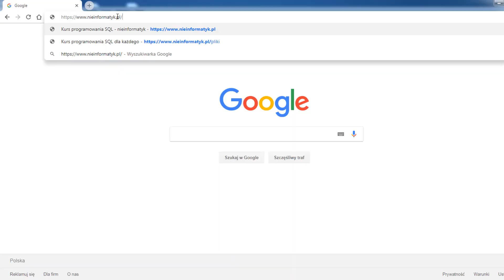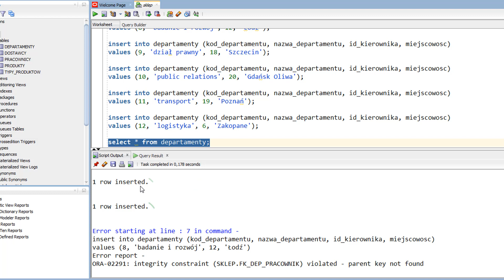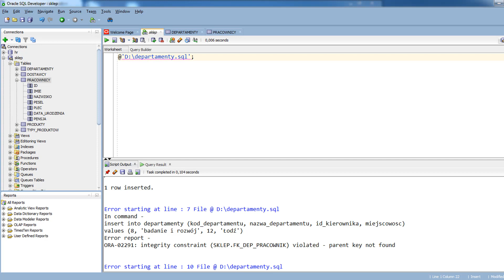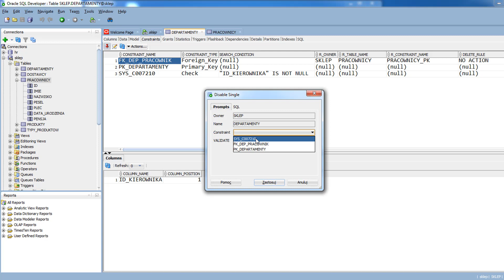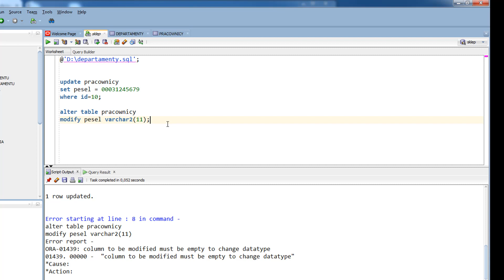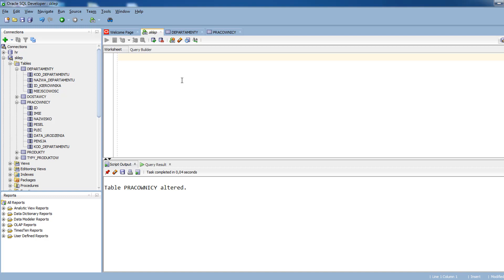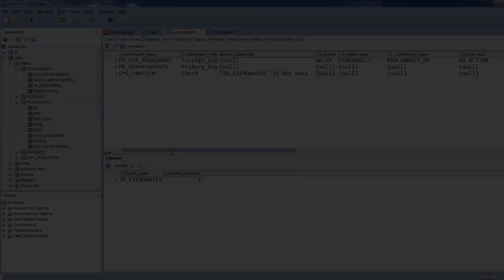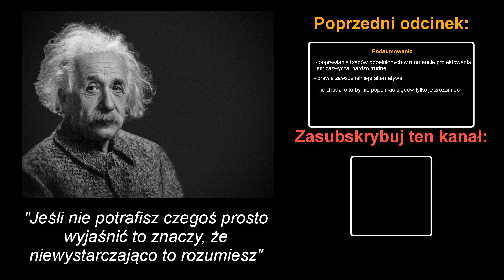Kurs SQL 17: Jak wykonać skrypt w sql developerze? Wyłączanie constraintów.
Zapraszam na kolejny odcinek w którym wykonamy część modyfikacji bazy danych omówionych w poprzedniej lekcji. Dziś dowiesz się jak wykonać w bazie danych wszystkie polecenia zapisane w pliku sql znajdującym się na Twoim komputerze. Wyłączymy też kilka constraintów by móc wykonać polecenia takie jak update czy delete.

Treść nagrania:
00:10 wstęp
00:40 pobranie plików
01:30 plik departamenty.sql
02:26 run script vs run statement
03:56 analiza błędów - constraint
05:01 wykonanie skryptu sql
07:12 analiza błędu  - constraint część 2
08:50 możliwości rozwiązania
10:45 omówienie najlepszego rozwiązania
12:25 wyłączenie constraintu
13:50 modyfikacja typu kolumny
19:00 dodanie nowej kolumny
22:46 dodanie nowych pracowników
23:57 włączanie constraintu
24:04 podsumowanie